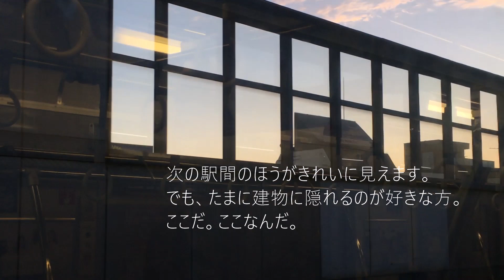強制的チラ見～富士山が見えると喜びがちな私の巻～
きれいに見えるのもよいが、強制的チラ見もよい。